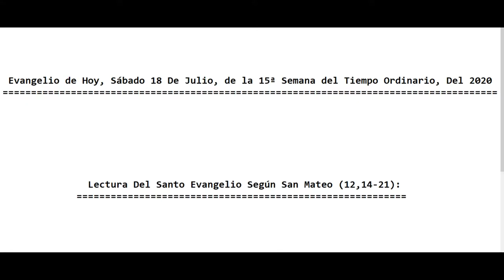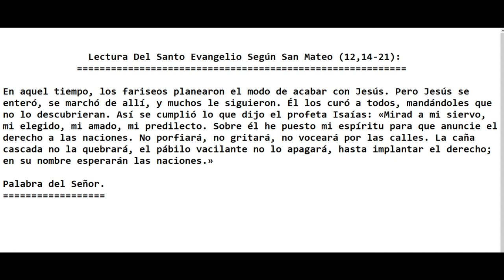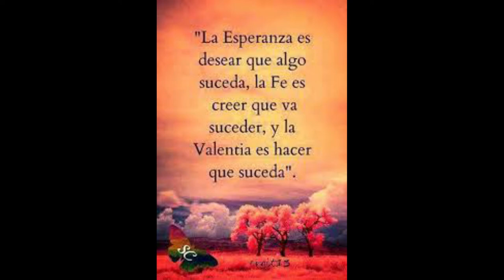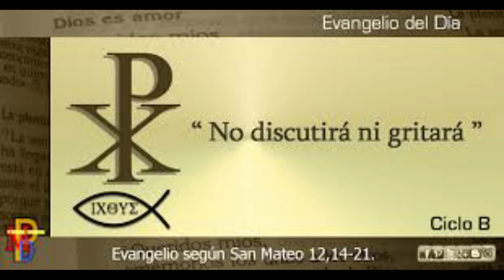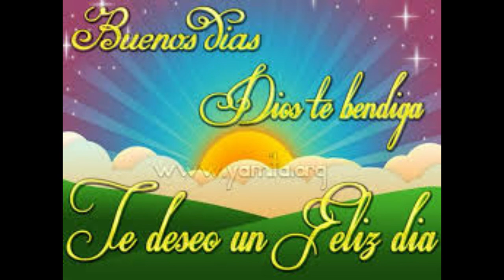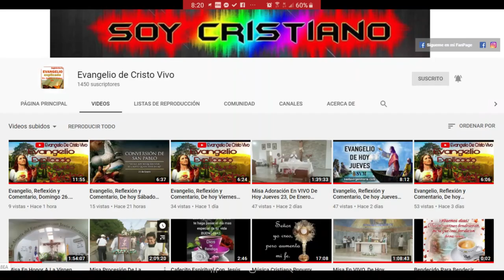Evangelio De hoy Sábado 18 De Julio 15ª Semana Del Tiempo Ordinario 2020. Con el P. Alberto.(C.P.)